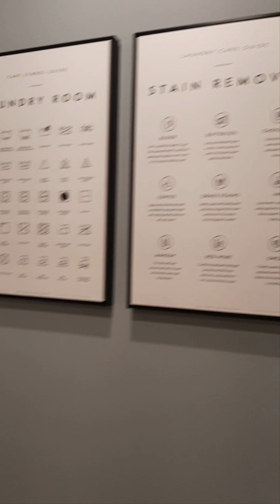AMERICA'S LUXURY HOME BUILDER..TOLL BROTHERS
THIS IS A TOLL BROTHERS DECORATED MODEL ,SINGLE FAMILY HOME LOCATED IN FORT BEND COUNTY. THIS HOME IS $959,995.
THIS HOME IS 5,262 sf, HAS 5 BEDROOMS, 4-5 BATHS, 1-2 HALF BATHS, AND 3-4 GARAGES. THIS HOME IS MOVE IN READY .
*THIS MODEL IS CALLED ASHBY

JOIN ME ON FACEBOOK @ Candy inthaHouse (same thumbnail pic as my YouTube channel. )